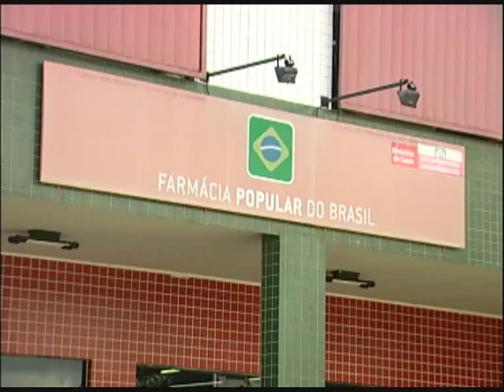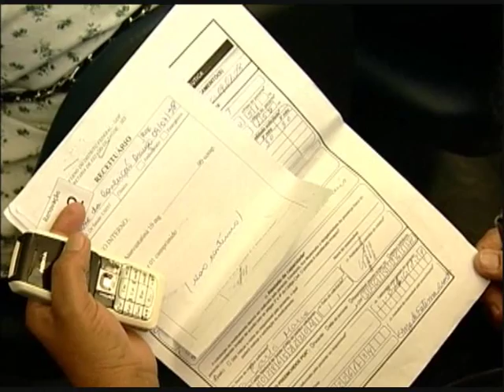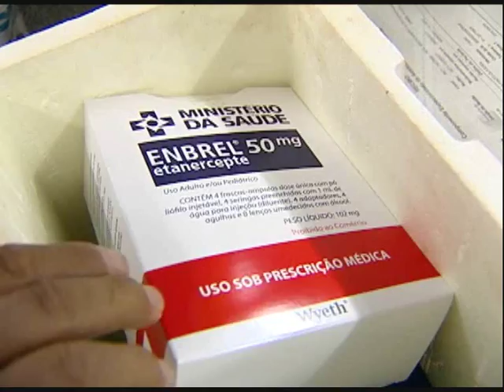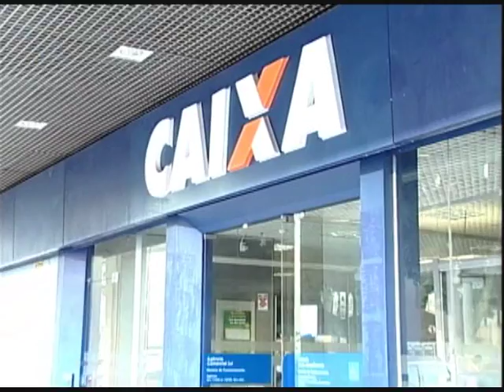De quem é a responsabilidade pelo fornecimento gratuito de medicamentos à população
De quem é a responsabilidade pelo fornecimento gratuito de medicamentos à população de baixa renda. A quem o paciente deve recorrer: municípios, estados ou União?